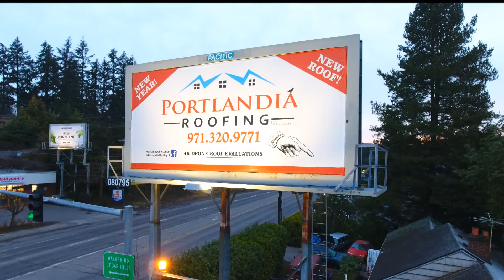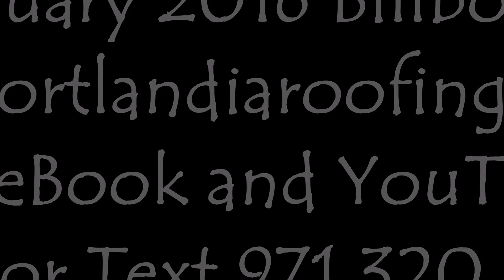January 2017 Billboard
Drone 4K Video Roof Analysis @portlandiaroofing